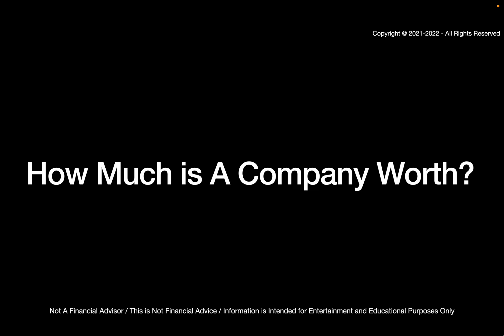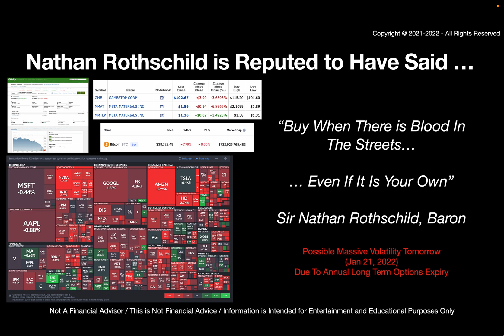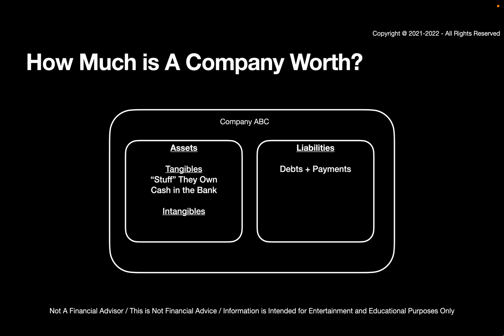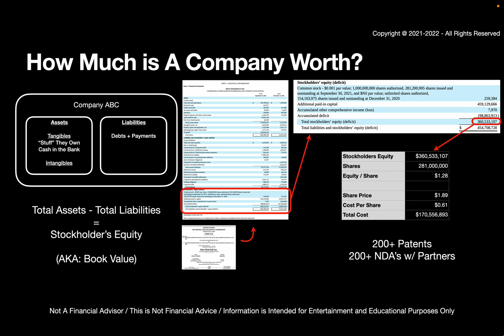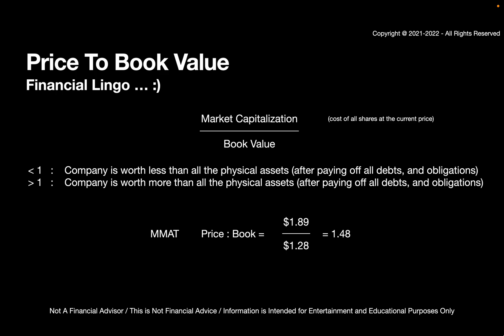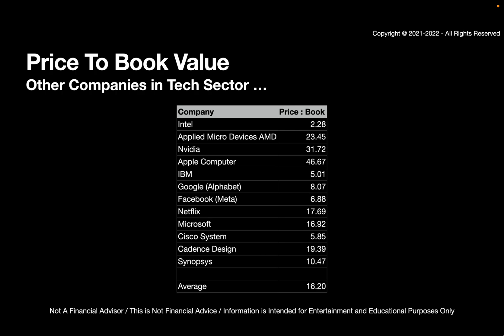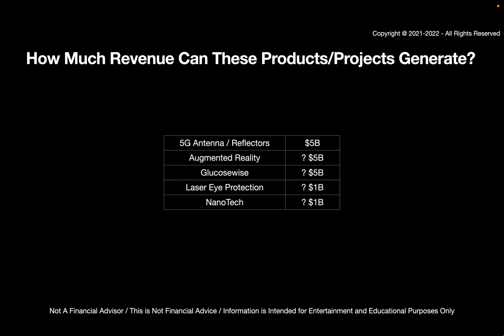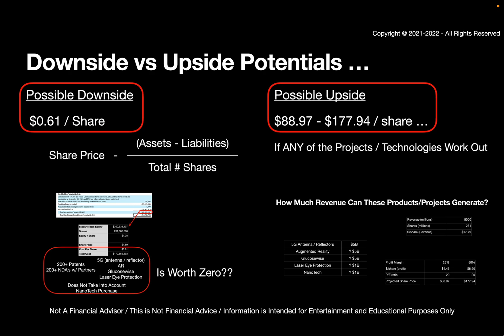Fundamentals - Book Value (MMAT)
A Look At Book Value (and Price:Book ratio) for a company
(in this case, the company is MetaMaterials - MMAT)

Sorry for any possible confusion.
Book Value Per Share is $1.28, which means all the assets - liabilities.
The most it could go down by is 0.61/share - to get to the book value of $1.28.

Viewer Correction : the product is called Glucowise not glucosewise
Thanks to Abhiram Sinnarajah for catching this.

MMAT